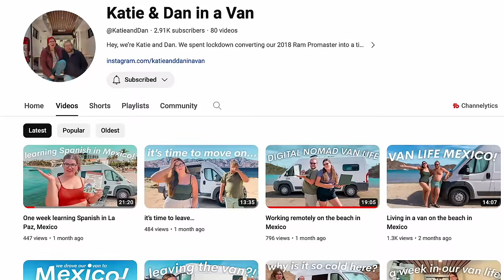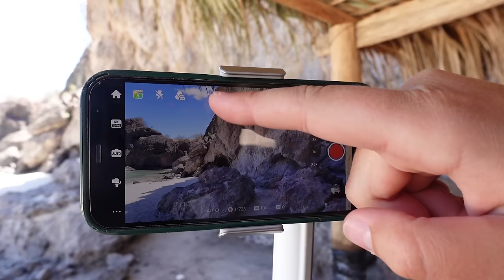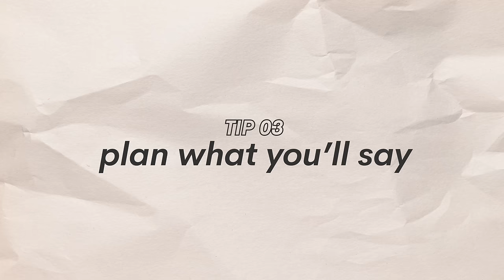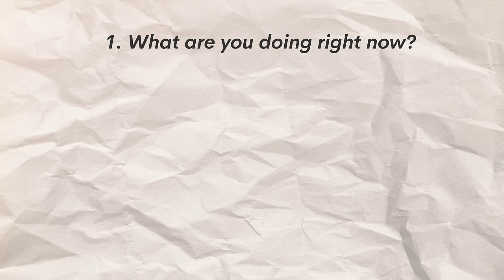The hack for vlogging in public (goodbye, social anxiety)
✨ So, you want to start a vlog but you feel really awkward about filming yourself in public. Join the club - I’ve been filming myself in my daily life, on my travels, and with my family for over ten years now, and I’ll be honest, I still feel nervous sometimes. But it doesn’t stop me from capturing my memories and making fun videos about my life. I have developed some key tactics over the years to make vlogging in public less awkward, and less social anxiety inducing. And I’m going to share them with you in today’s video.

00:00 we ALL feel awkward vlogging in public - it doesn’t have to stop you
00:52 vlogging in public tip #1: never vlog standing still
01:44 if you’re in a crowd…
02:03 if you’re on a quiet street
03:09 tip #2: use low profile gear
03:52 I love vlogging with my phone!
04:21 I’m low key obsessed with the Insta360 Flow
05:42 hands-free recording!
06:15 the tripod feature is highly underrated
06:52 having gear that doesn’t attract attention is key!
07:16 tip #3 plan what you want to say!
08:57 remember to SHOW not TELL!
09:16 tip #4 accept the cringe
10:06 change your mindset around vlogging
10:47 having more subscribers doesn’t make it less awkward tbh
11:20 practise is what makes it easier!

// ABOUT ME